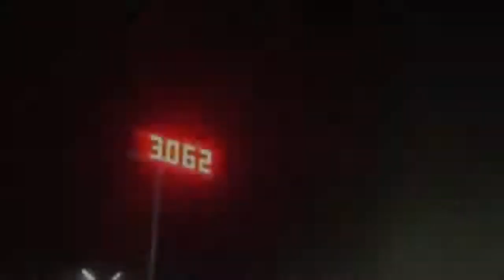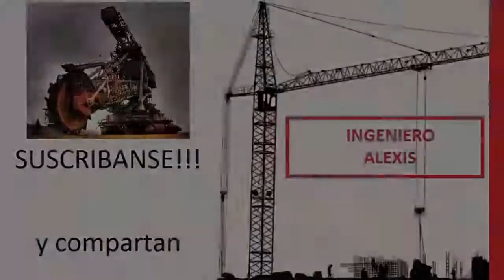Camionetas Modificadas Super 4X4 Super ModifiedTrucks 4X4